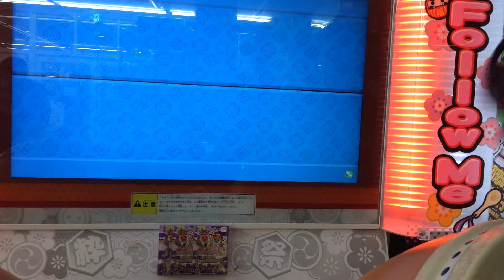太鼓の達人 INSIDE IDENTITY 節約ダブルプレイ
player 太子
大学生でも恋がしたい。